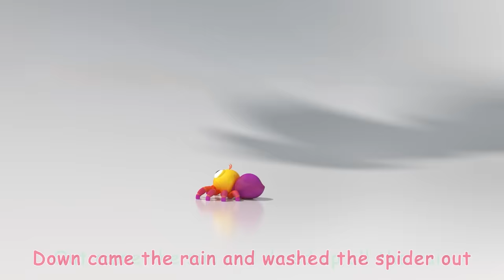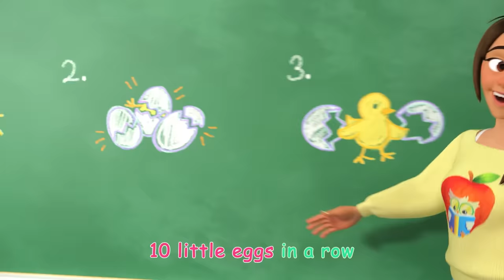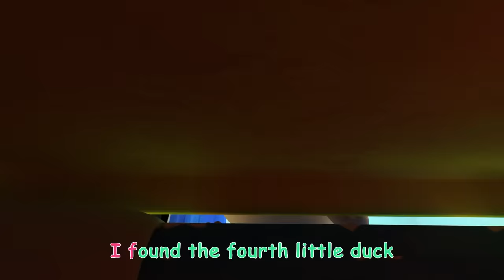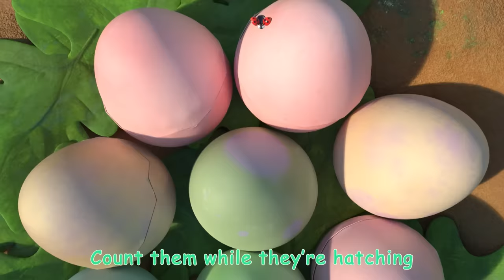Looby Loo (Get Down With Animal Friends) | Cocomelon - Nursery Rhymes | Fun Cartoons For Kids